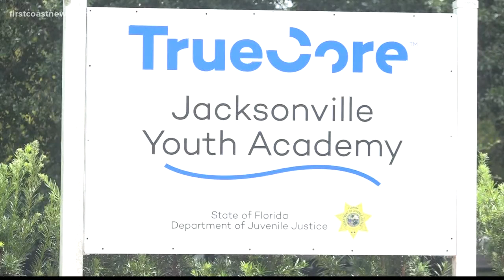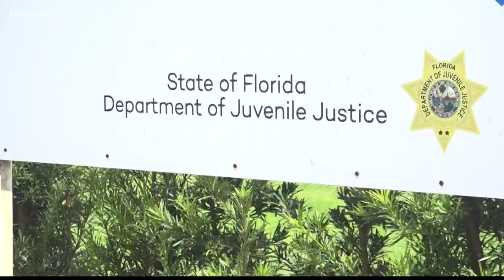Florida juvenile justice worker says facility negligent after teens escape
The state is temporarily suspending admissions to the Jacksonville Youth Academy program, launching an investigation into how four teens escaped over the weekend.